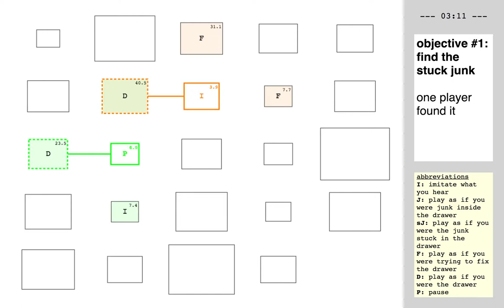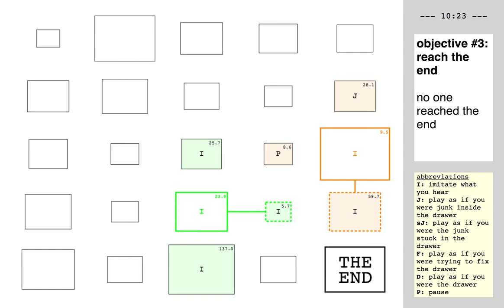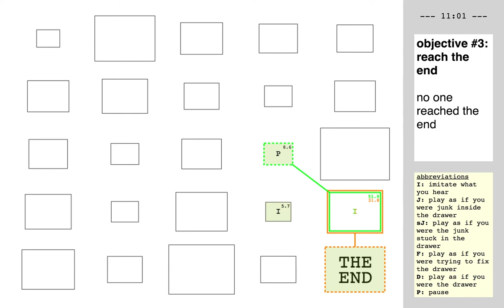ccloudlab1x2v1-4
Arian De Raeymaecker and Cheyenne Häni, playing stuckJunk-v1 in the framework of ccloudlab1x2v1, the first variation of the second extract of the first laboratory of CompositionCloud.